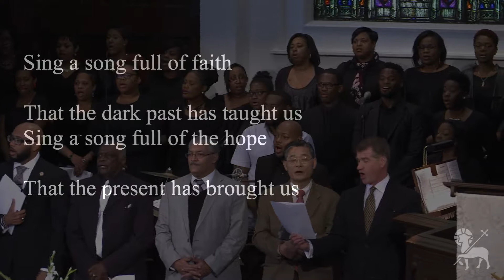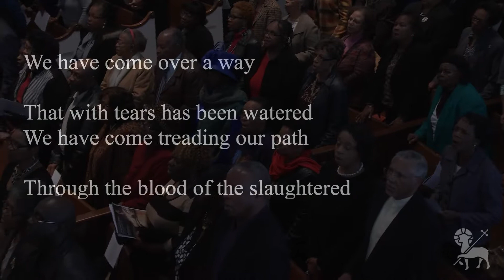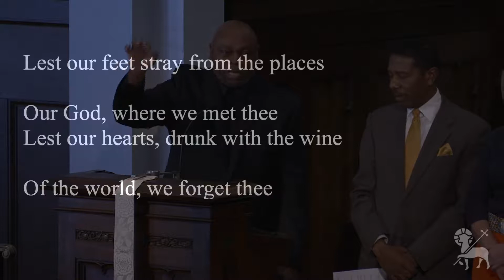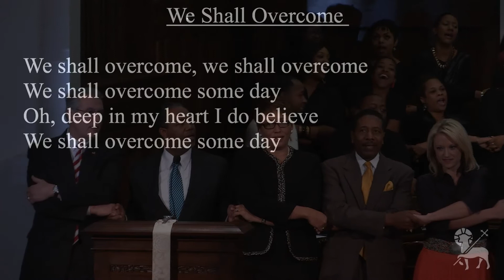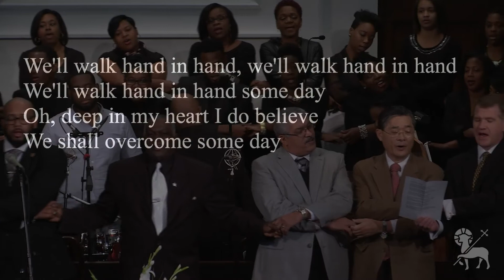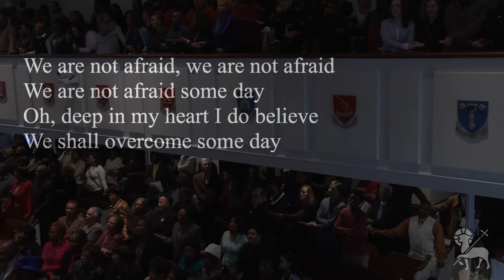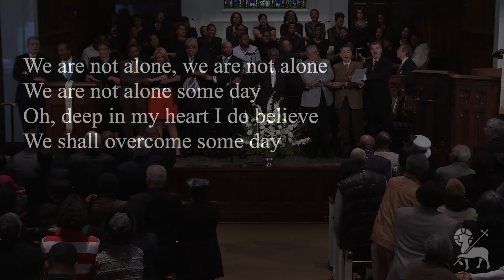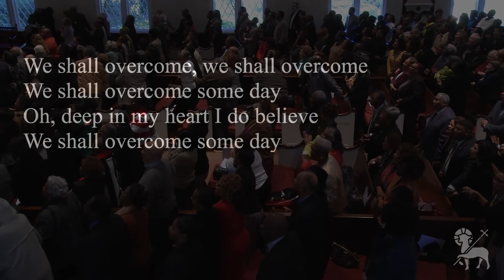The 26th Anniversary CSRA Memorial Observance of Dr. Martin Luther King part 2 of 2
This is part 2 of 2 of the celebration that was held at First Presbyterian Church, Augusta, Georgia on January 19, 2015. Keynote speaker is Rev. Dr. Charles E. Goodman, Jr of the Tabernacle Baptist Church in Augusta, Georgia.